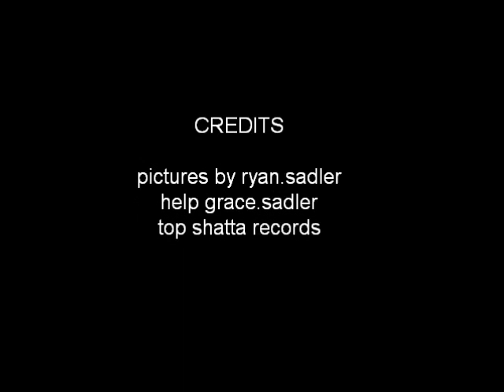ben10 movie pictures